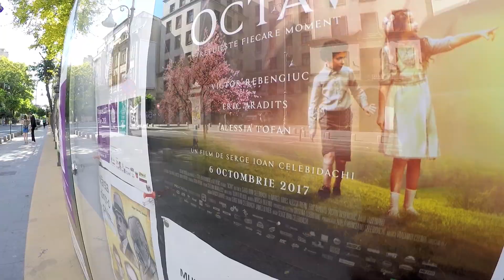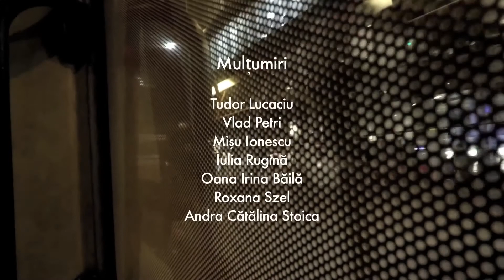Caleidoscop de București (un film de Oana-Roxana Dicilea)